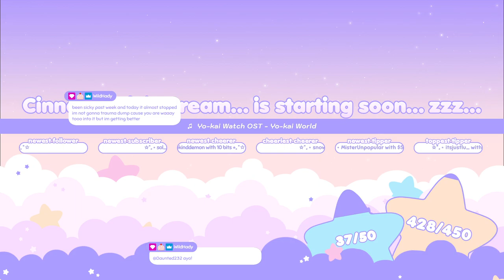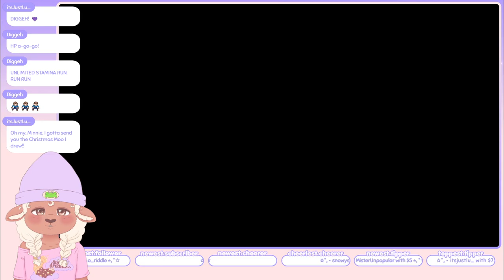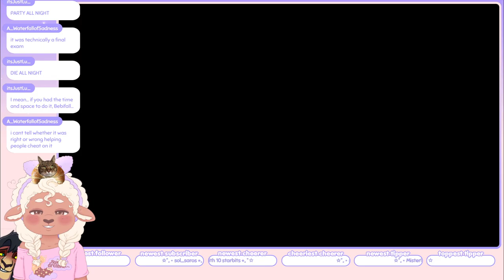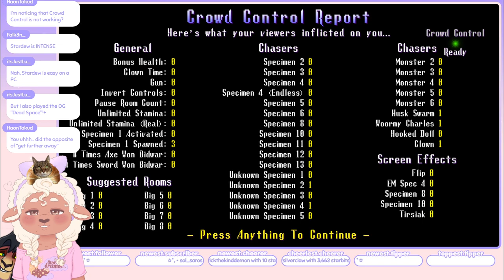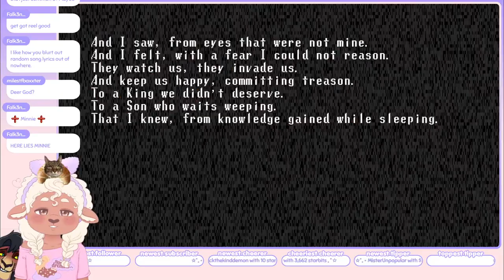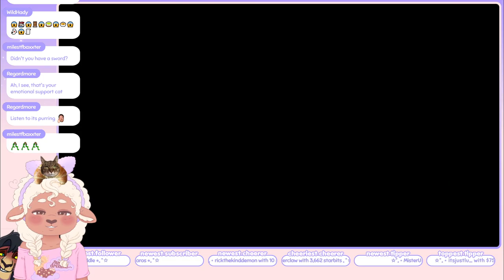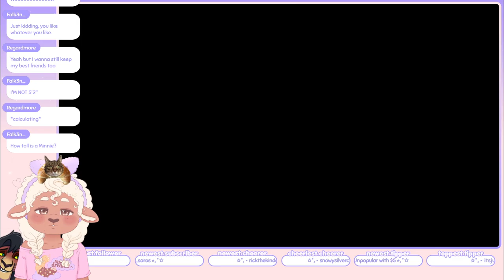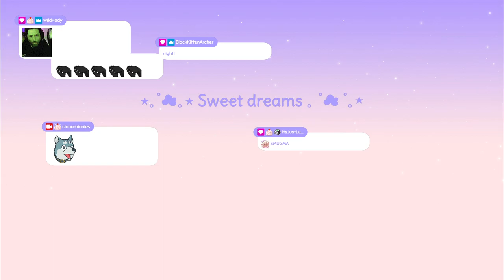Cinnaminnie's Playing ☆ Spooky's Jump Scare Mansion: HD Renovation 『 Part 5 』